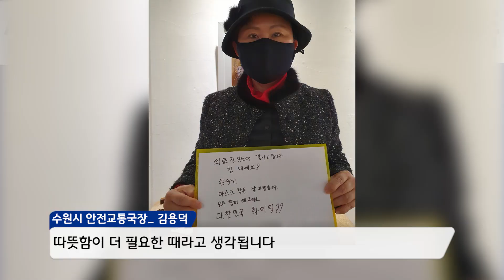신종 코로나바이러스 감염증 (수원시 상황보고 2월10일)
수원시 공식 유튜브는 시민 여러분들과 함께 만들어가는 공간입니다!
알리고 싶은 이야기나 공유하고 싶은 영상이 있으시면 연락주세요

채택이 되시면 소정의 지원금을 드립니다
영상의 경우 우선 200MB이내로 줄여서 공유부탁드립니다